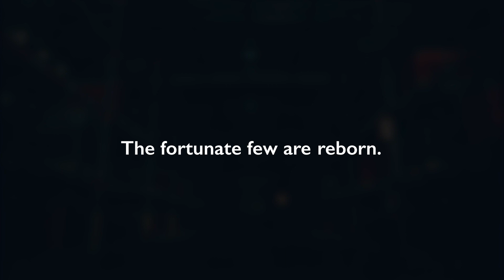We Are Stryten Energy.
With the strength of more than 130 years of experience, Stryten Energy delivers premium energy storage solutions that power everything from from submarines to subcompacts, microgrids, warehouses, distribution centers, cars, trains and trucks. Our stored energy technologies include advanced lead, lithium and vanadium redox flow batteries, intelligent chargers and energy performance management software that keep people on the move and supply chains running.

Apply online at jobs.stryten.com.